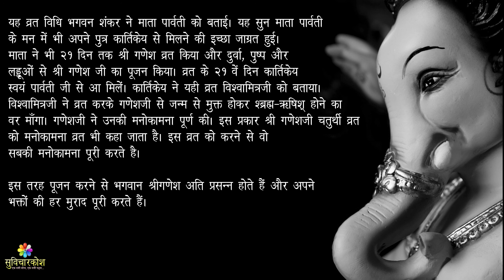गणेश चतुर्थी व्रत कथा | गणेश चतुर्थी की कहानी | Ganesh Chaturthi 2025 Vrat Katha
Ganesh Chaturthi 2025 Vrat Katha गणेश चतुर्थी व्रत कथा गणेश चतुर्थी की कहानी to know more about this day.